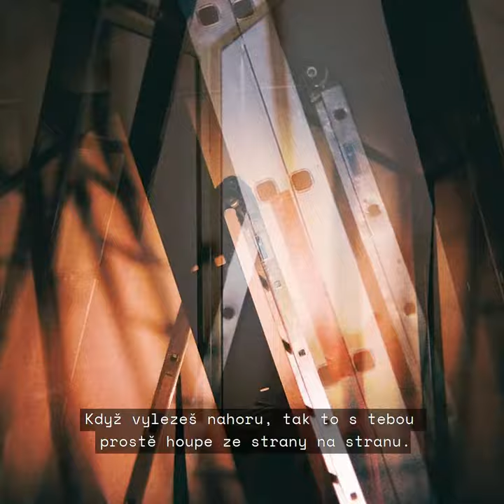ANATOMIE STRACHU teaser podcastu (2020) | PLANET DARK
„Bojim se toho, co nevidim.“
Audio seriál ANATOMIE STRACHU je hloubkovou sondou jedné emoce zachycené v pěti reálných příbězích. Hlavní protagonisty doplňuje zvuk, který sehrává důležitou roli v rámci vyprávění. Autorům Brit Jensen, Jiřímu Slavičínskému a hudebnímu designérovi Martinu Ožvoldovi se tak povedlo vytvořit mrazivý a velmi sugestivní formát audio zážitku.
Od 1. prosince na Audiotéce.